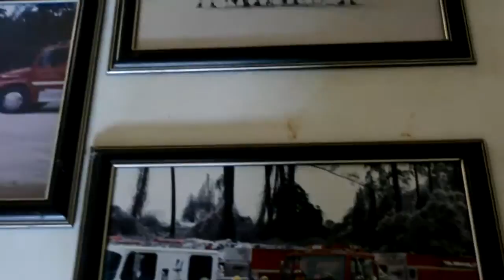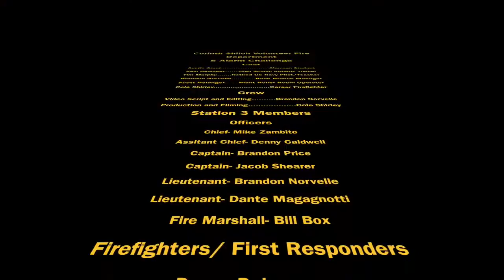CSVFD Safe and Sound Music Video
Corinth Shiloh Fire Department's submission for the Good Morning America 5 Alarm Firefighters Challenge